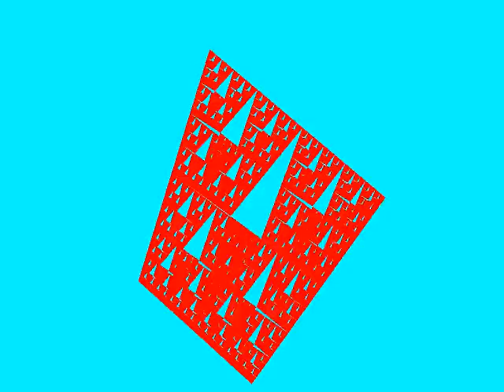OpenGL Recursive Sierpinski Gasket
Here is a Sierpinski gasket being rendered in OpenGL for 5 sub-divisions.